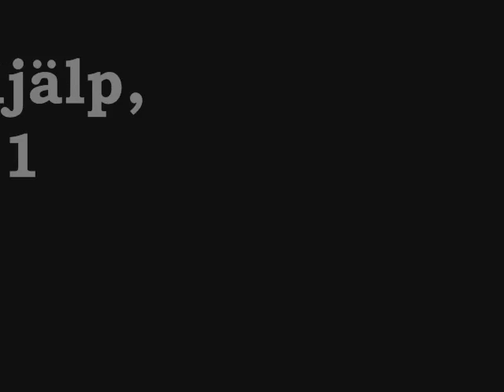"Reklam" - Filmer - Collection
Här visas (För första gången någonsin) reklamfilmer med så låg budget så att filmkameran var nära på att explodera när den sågades ner av Brunbjörn. Det roliga med denna "film" var att när vi hade klippt klart ALLT i Movie Maker, så stannade filmen på 03:00,00. Och det tyckte jag var coolt :)